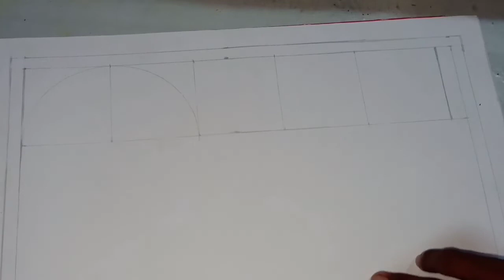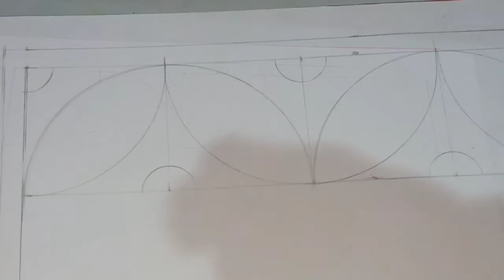cara menggambar keketusan batun timun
hai teman ini cara menggambar keketusan  batun timun tuk pemula,smoga dengan adanya vidio cara menggambar batun timun ini bisa membantu teman" dalam berkarya